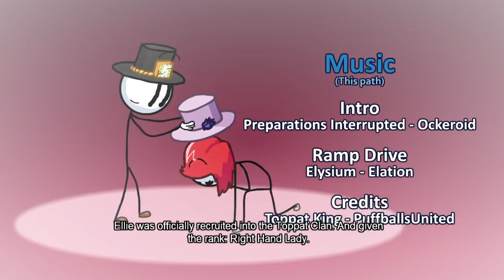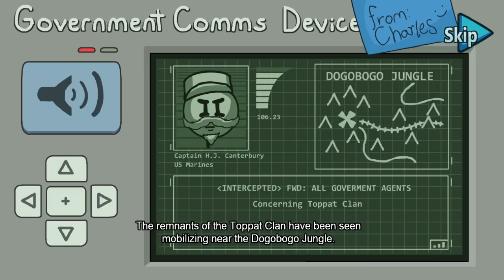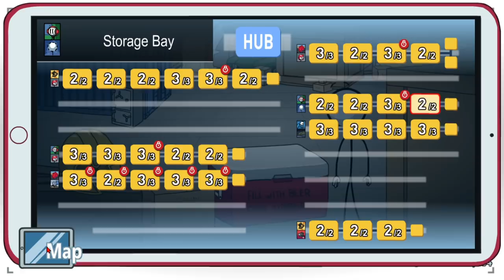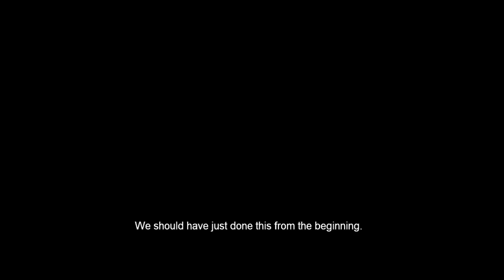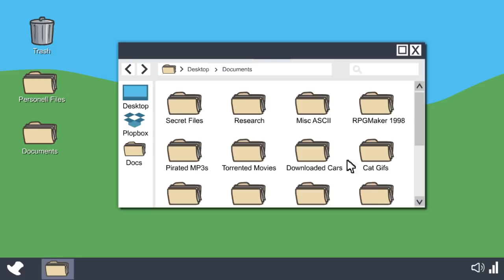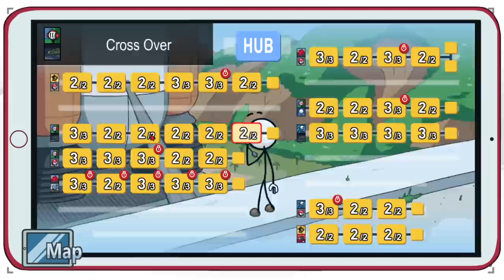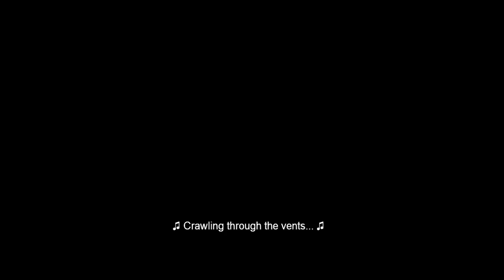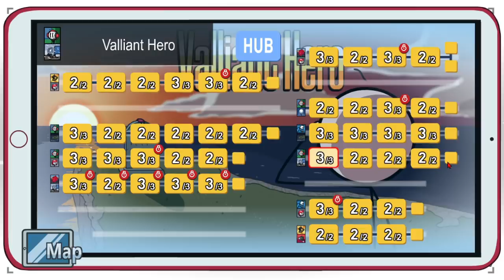The Greatest Plan...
HENRY STICKMIN! With commentary / reactions.

Henry Stickmin Collection by PuffballsUnited

Thanks for reading. :) Heroic